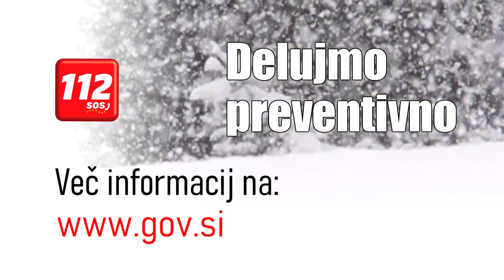Delujmo preventivno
Telop